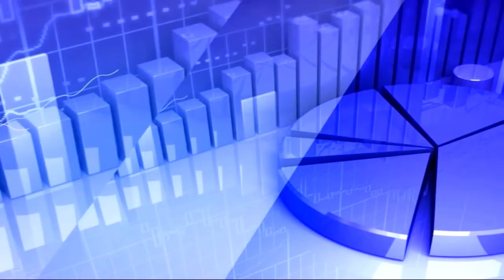26th March 2020 TV5 Money Closing Report